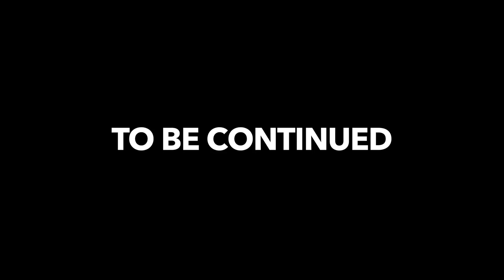బలిపీఠపు కొమ్ము, Horns of the Altar |PASTOR JAYARAJ | 14 10 2018 | SUNDAY MESSAGE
NISSI MINISTRIES - NIRMAL ,TELANGANA - INDIA
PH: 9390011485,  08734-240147